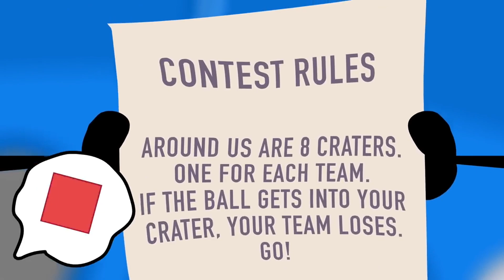BFB but with Ed, Edd, n Eddy Sound Effects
if you want to make your own ed edd n eddy sound effect memes: use this!